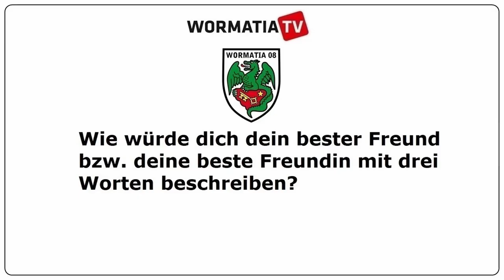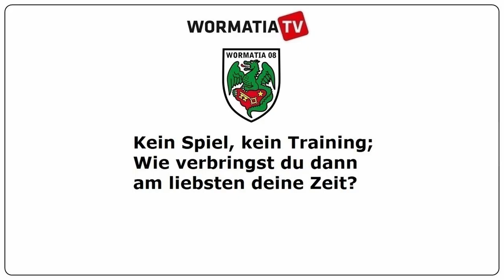Die Wormatia 11 | Eugen Gopko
Dank der Förderung durch seinen Vater sowie seinen späteren Trainer Thomas Tuchel überzeugt er uns seit 2012 durch "Kopfballstärke und Torgefahr". Selbstkritisch steht Eugen Gopko zu seinen "Schwächen" bei der Ballbehandlung und dem Makel, ein Teamplayer zu sein ;-)
Freuen wir uns auf eine weitere Saison mit Eugen Gopko, dem mittlerweile dienstältesten Spieler unserer Regionalliga-Mannschaft.
Mit der Serie Die Wormatia 11 stellen wir euch die Spieler des aktuellen Kaders vor.